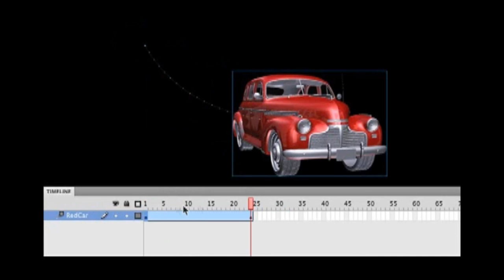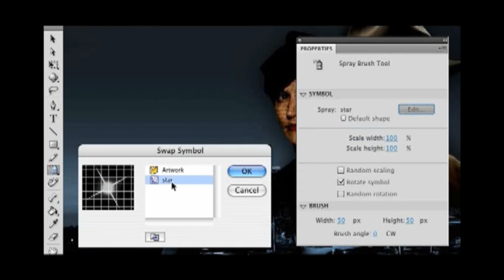flash cs4 tutorial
Pequeño tutorial de flash cs4